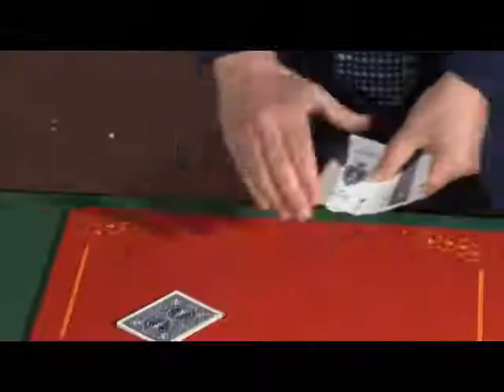Alpha to Omega by Stephen Tucker & Big Blind Media - DVD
Stephen Tucker's 'Omega' has long been hailed as one of the greatest packet tricks ever created. Simple to do, fully examinable and devastatingly impressive, it will knock your spectators for six!

So what is Omega?

You have two sets of four of a kind (let's say, two sets of Aces). One set is tabled. One set is placed behind your back. You have ANY Ace named. Seconds later, this ace is face down, in the set behind your back, and... it has a different coloured back to the other three! You now rub their freely named Ace on your sleeve and its face completely vanishes!

Check out your local magic outlet for this amazing trick and more!